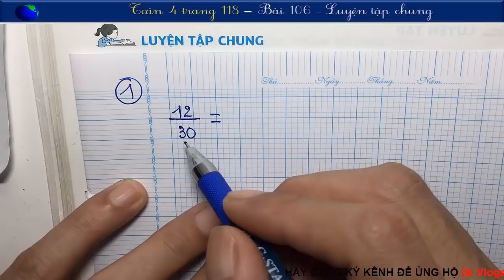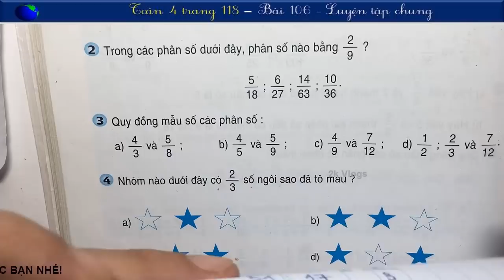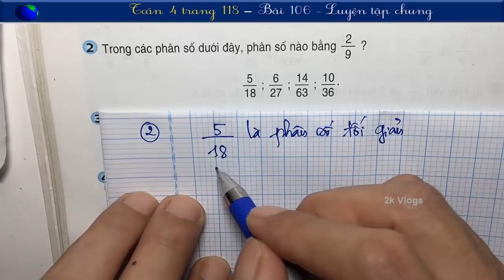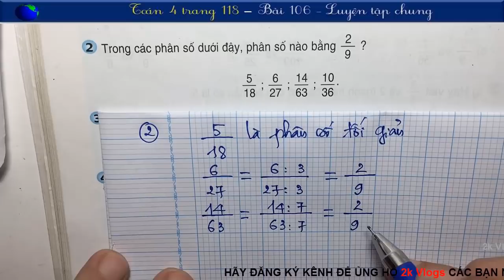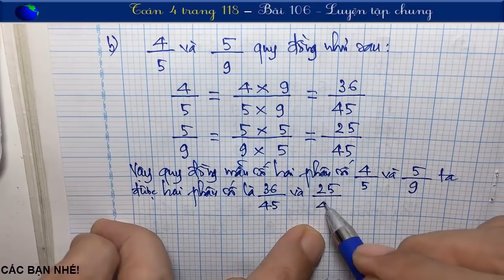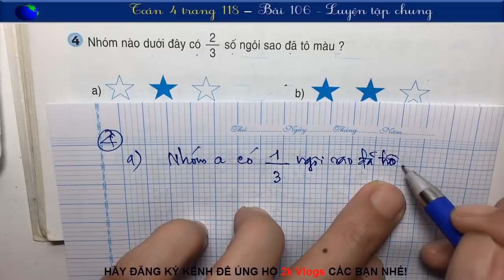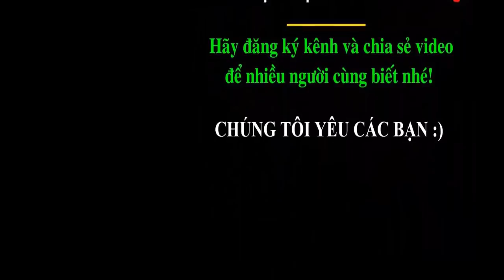Toán 4 - Trang 118 - Bài 106 - Luyện Tập Chung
👇 Xem nhiều hơn các video của 2k Vlogs 🌴